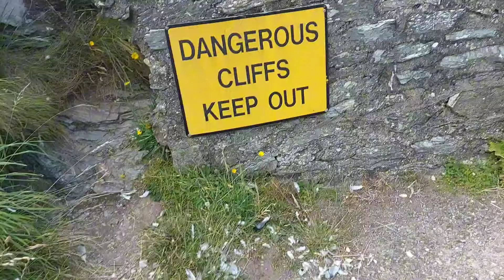Rock fishing for wrasse